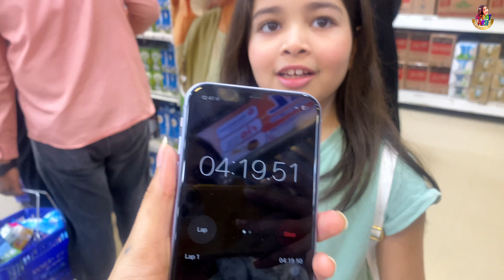Aayat Arif || BUY ANYTHING IN 5 minutes || vlog